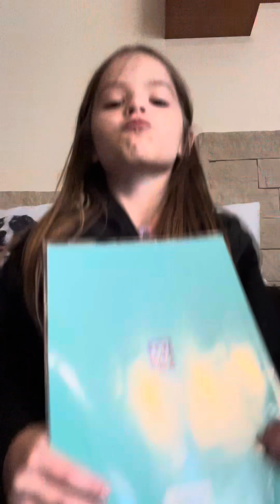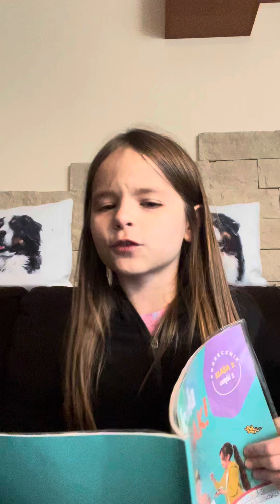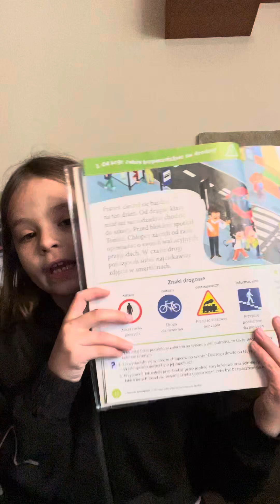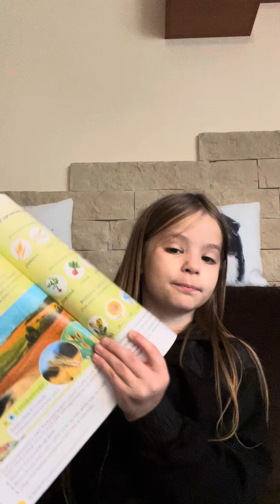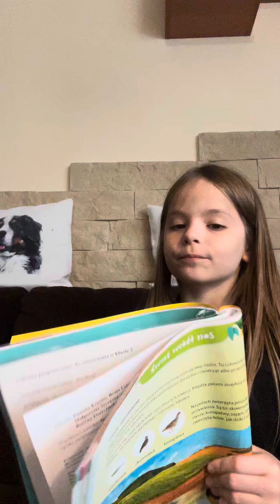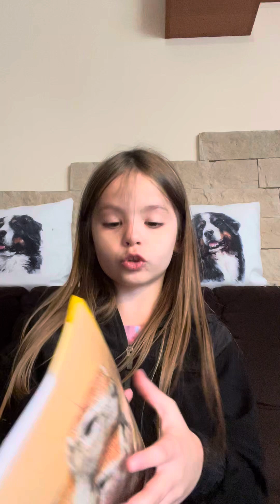23 października 2024